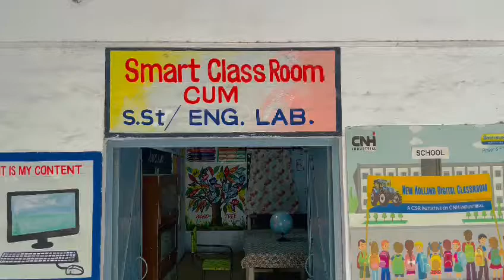smart classroom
Video from Pr.KuldipKaur Hazara jal.